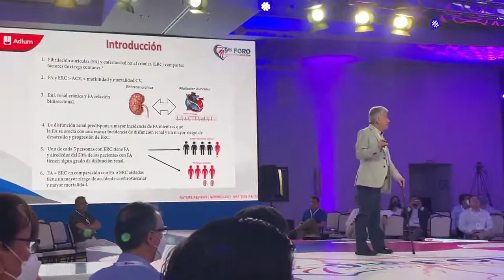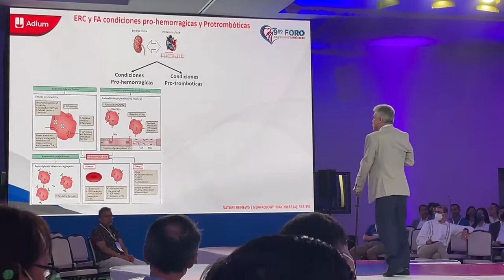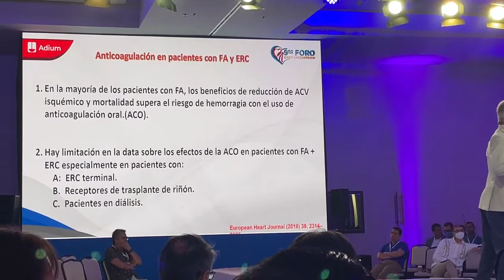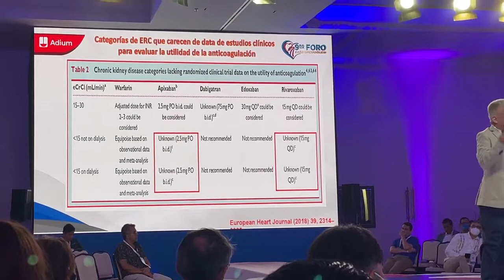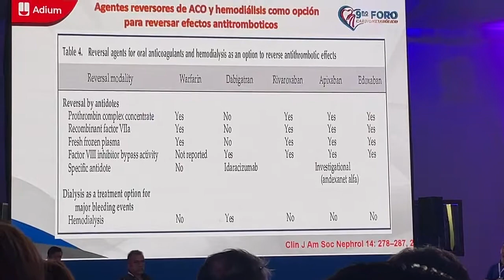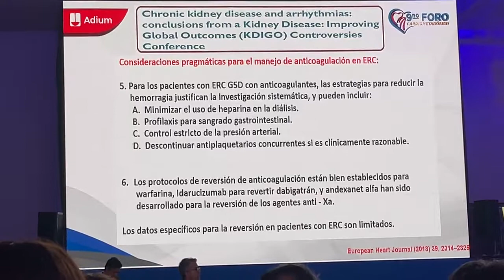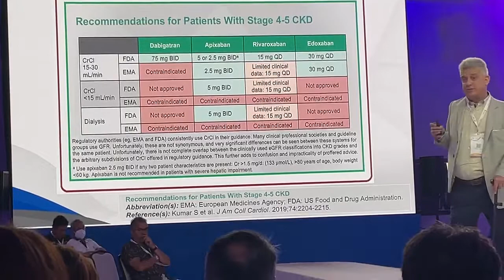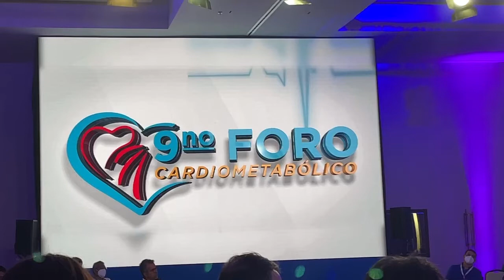Anticoagulación en Insuficiencia Renal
Se explican las guias sobre el manejo de anticoagulacion en ptes con Fibrilacion Auricular y Enfermedad Renal Cronica